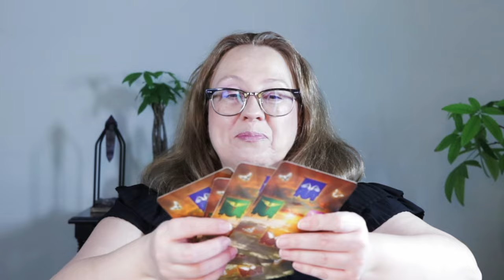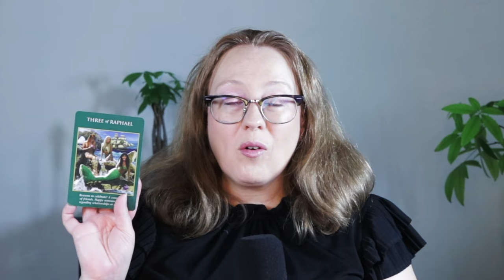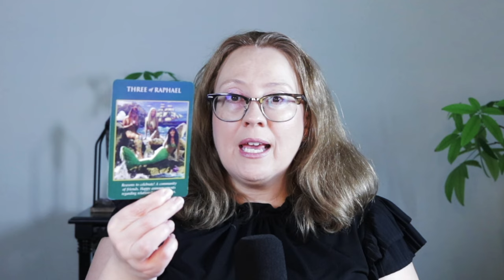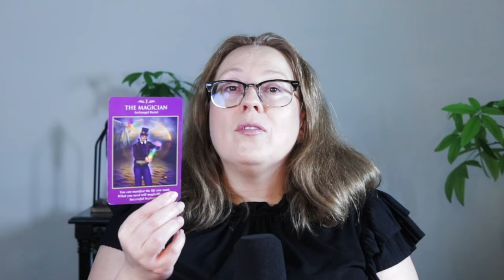IT'S FINALLY YOURS! (& BIG ANNOUNCEMENT) | WEEKLY JULY 29, 2024 ANGELIC MESSAGE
Get your 8:8 Portal reading now!